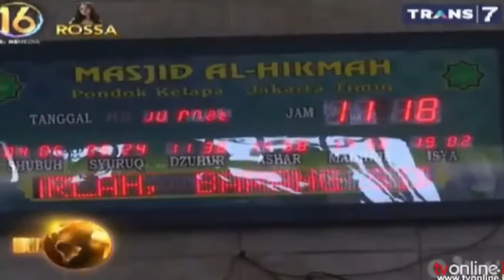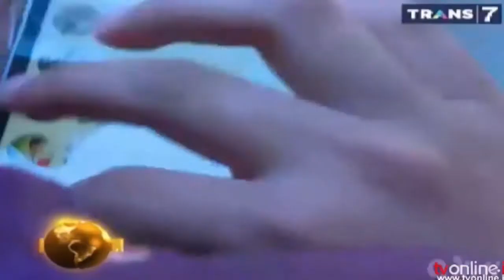HUKUM 'SUNNAH RASUL' DI MALAM JUMAT KHAZANAH TRANS7